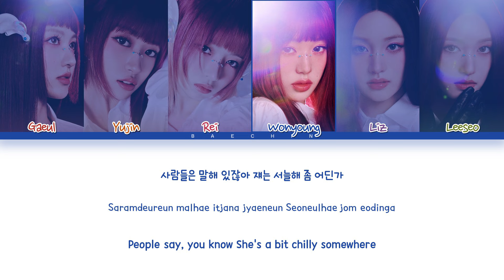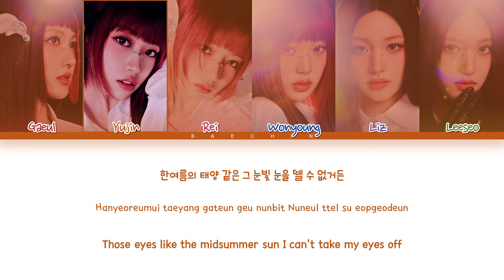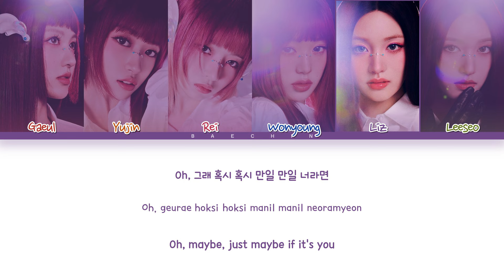IVE Ice Queen Lyrics (Color Coded Lyrics)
▶ Artist : IVE
▶ Song : Ice Queen
▶ Album : IVE SWITCH
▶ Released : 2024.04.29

▶ By Baechin
ive comeback
ive album
아이브 재생 목록
아이브 돌아와요
아이브 컴백
아이브 앨범